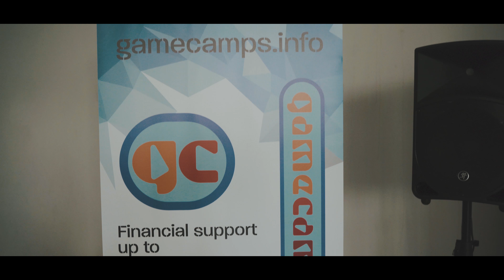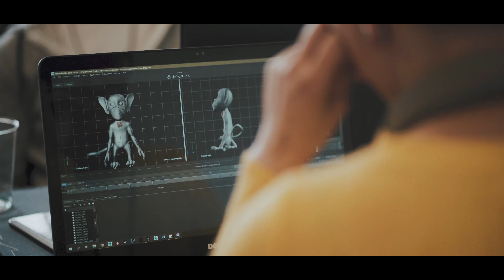Game Camp Kotka 2018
Game Camp Kotka was organised 8th - 10th June 2018 on an old military island of Rankki, in the archipelago of Kotka, Finland. More than 100 participants, alumni, mentors, coaches and organisers gathered to Rankki Island for the weekend.

After 48 hours of game developing and building a business idea around the game, our distinguished jury of game industry experts awarded the best.